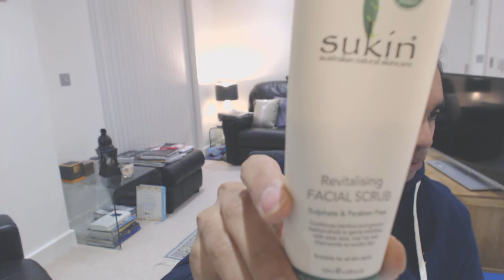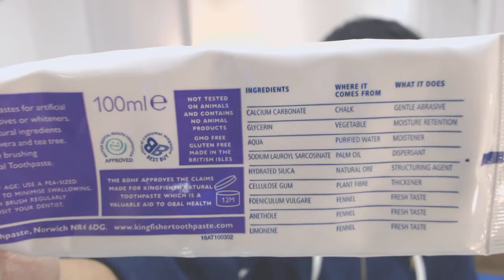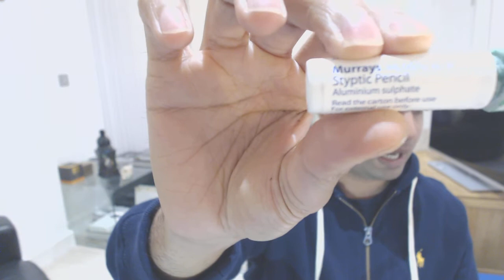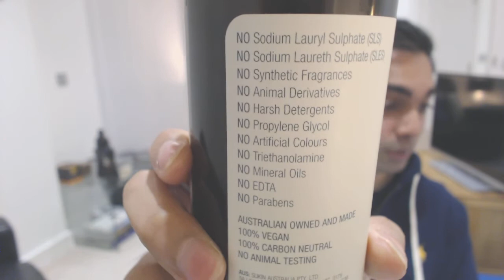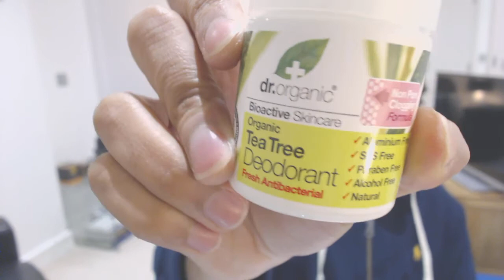Men's grooming products I use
Products shown in order:

Hair

Aveda Black Malva shampoo

Forest Essentials - Ayurvedic hair oil

Aveda - Pureformance grooming clay

Face:

Aveda - Botanical Kinetics purifying gel cleanser

Sukin - face scrub

Teeth:

Kingfisher - Fennel toothpaste

Jason - Cinnamon and clove mouthwash

Lips - Crazy Rumours

Shaving:

Merkur - 34C razor

Edwin Jagger - Super badger brush

Personna - Platinum Chrome blades

DR Harris - Arlington shaving cream

Aveda - Botanical Kinetics hydrating lotion

Burt's Bees - Aftershave balm

Body:

Avalon Organics - Lemon shower gel

Sukin - body scrub

Sukin - body lotion

Dr Organic - tea tree deodorant